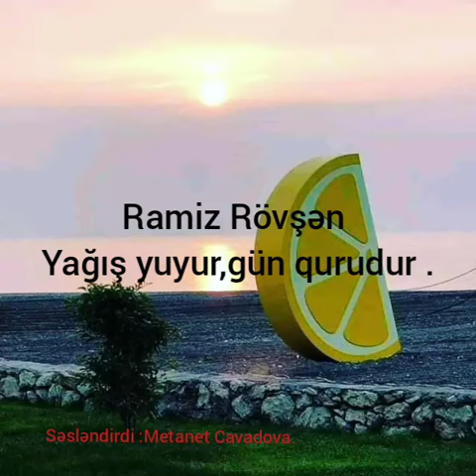Yağış yuyur,gün qurudur.2021 18 mart .